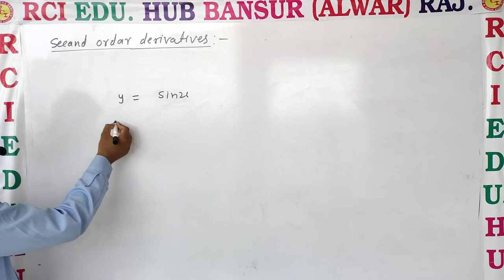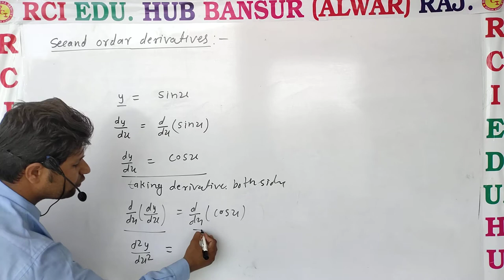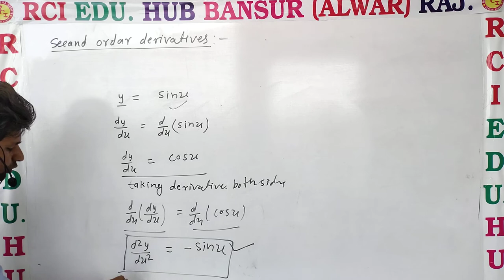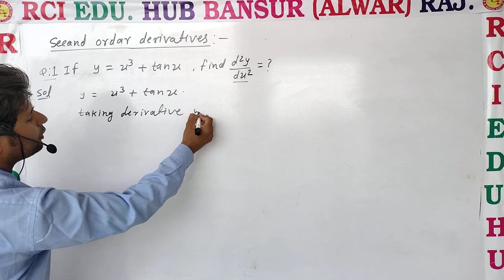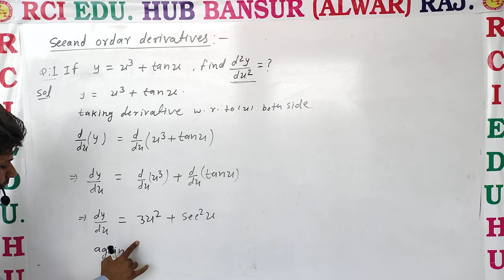second order derivatives (ch. 7.5) ll rci school bansur ll by bhawani sir